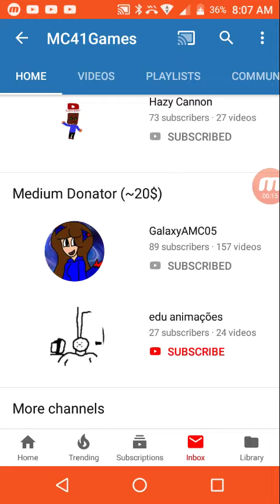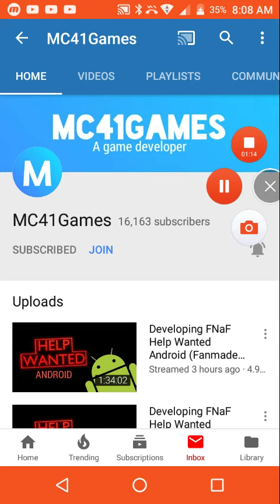Subscribe to my friend MC41games.?